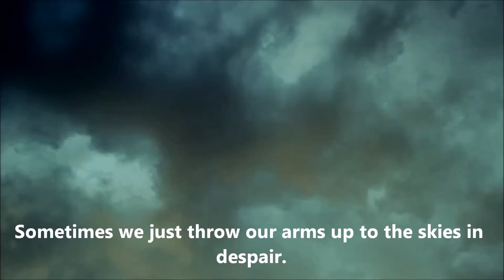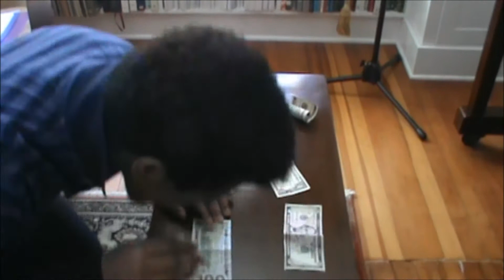AMERICAN ADVERTISING TODAY (school project)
EFF CAPITALISM, STARRING STEVE GUTTENBERGH!
lol hey luis guzman i made this kfc kkoommeerrcciiaalll and its gonna be on during the super bowl lol

lol

(lol)